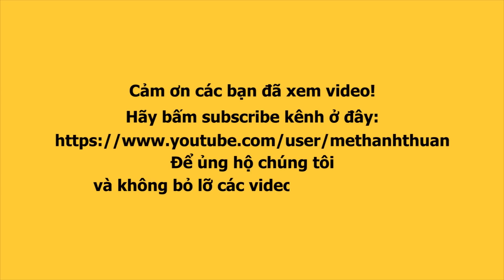Lô tô show: cười banh ruột với Phi Thanh Vân, Nhã Vy, Hương Hỏa, Thanh Thanh, Thiên Tai